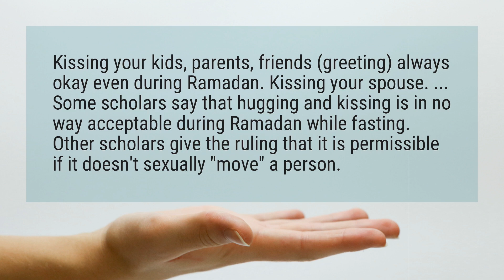Can you kiss during Ramadan?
Kissing your kids, parents, friends (greeting) always okay even during Ramadan. Kissing your spouse. ... Some scholars say that hugging and kissing is in no way acceptable during Ramadan while fasting. Other scholars give the ruling that it is permissible if it doesn’t sexually "move" a person.